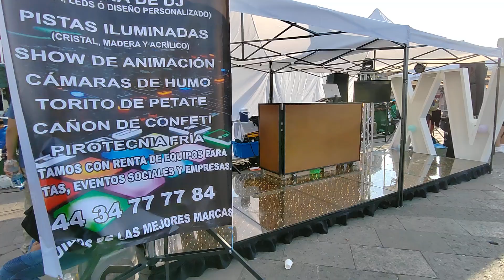DJ morelia 2023